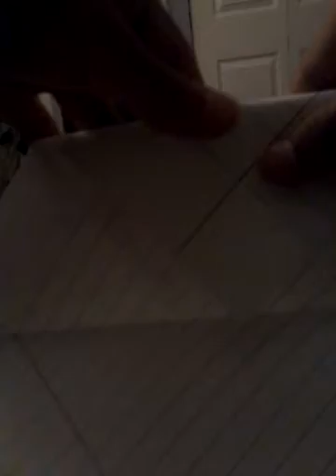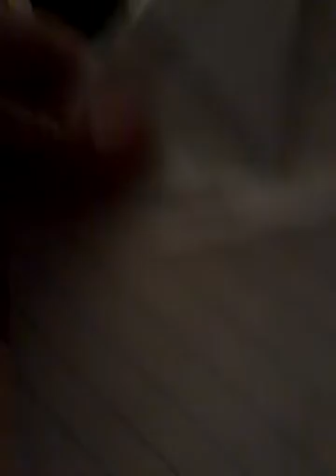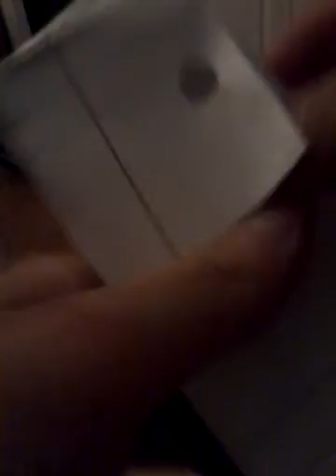How to make a fourtion tller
This video is showing you how TO Make a fortion tller